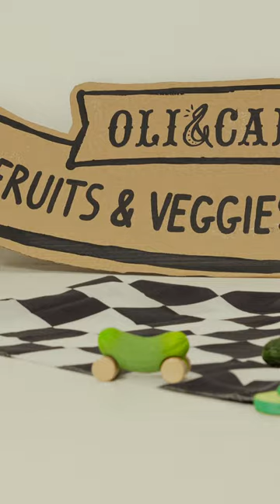PEPINO THE CUCUMBER BABY CAR 🥒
The Green Cars go beyond traditional toys, contributing to a healthier planet as biodegradable creations, leaving the smallest possible carbon footprint. With their vibrant colors, detailed designs, and commitment to eco-consciousness, the Green Cars redefine playtime, encouraging little ones to embark on imaginative journeys while fostering a love for nature.